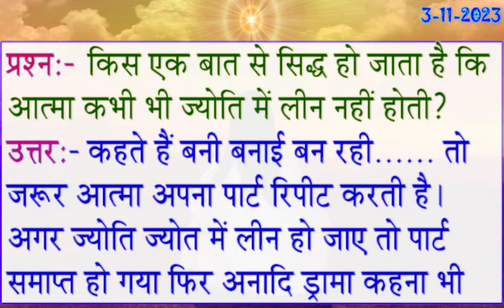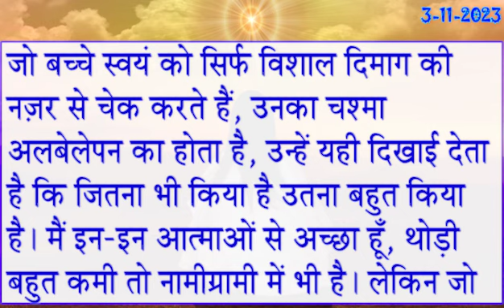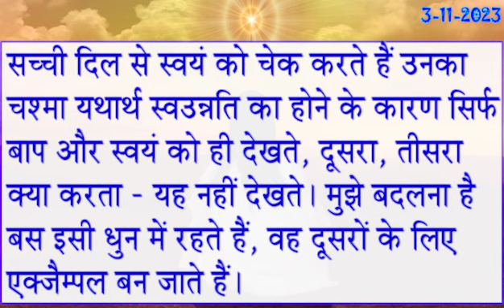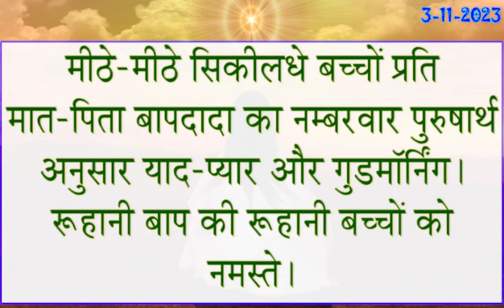Aaj Ki Murli Saar/ 3 Nov 2023 | आज की मुरली | 3-11-2023/ Aaj Ke Mahvaky/ Daily Murli/ BK Murli Today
साकर मुरली हमारे सर्वोच्च शिक्षक शिव बाबा के मूल संस्करण हैं, जैसा कि उनके द्वारा 1951 से 18 जनवरी 1969 तक उनके भौतिक माध्यम प्रजापिता ब्रह्मा के माध्यम से शुरू में और वास्तव में बोला गया था। इन अनमोल शिक्षाओं को वर्षों से संरक्षित किया गया है, अन्य भाषाओं में अनुवाद किया गया है, और प्रसारित किया गया है। दुनिया भर में सभी 9000 ब्रह्मा कुमारियों की शाखाओं में। ये साकार मुरलियां हमारे सभी बीके केंद्रों पर प्रभारी शिक्षक बहनों द्वारा पढ़ी जाती हैं।

जीन महावाक्यों को सुनकर व उसे अपने जीवन मे धारण हम अपने जीवन को उज्जवल, सफल व आदर्श, ख़ुशहाल जीवन बना सकते हैं | जो जीवन की कोई भी प्रकार की स्थिति-परिस्थिति में भी हम अपने जीवन कोई सुखमय व ख़ुशहाल बना सकते व दूसरौ का जीवन ऐसा बना सकते हैं | मुरली आत्मा के लिए दैनिक भोजन है।

More One This Channel
01 November 2023 Today Murli ,
murali,om shanti murli,
aaj ki murli brahma kumaris,
murli today,
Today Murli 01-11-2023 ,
aj ki murali,aj ki murli,
murali murali,
murli aaj ki,
today murli,
01 November 2023 ,
bk murli,
brahmakumari murli,
murali today,
murli shiv baba today,
bk Krish,
krishna di murli,
Divine Krishna Murli,
BK krishna murli,
आज के महावाक्य , Gyan Moti , Gyan Amrit ,